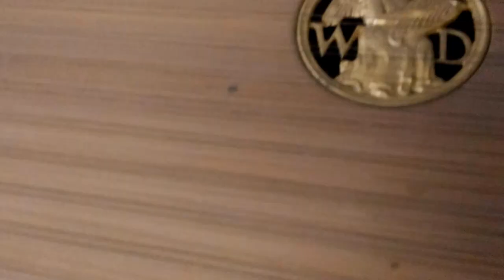Anita Azzi - J. S. Bach: Preludio in Dom - dal II Libro BWV 871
Anita Azzi suona J. S. Bach, Clavicembalo ben Temperato su uno Strumento a due tastiere del Conservatorio di Milano costruito da Dowd su modello Taskin.